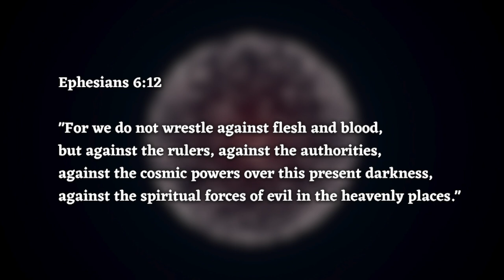SPIRITUAL WARFARE - Spiritual Strength & Protection For Lightworkers And Spiritual Warriors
Extremely Powerful God's Resonance Frequencies ♪ 𝐐𝐮𝐚𝐧𝐭𝐮𝐦 𝐆𝐚𝐭𝐞𝐰𝐚𝐲 𝐓𝐨 𝐓𝐡𝐞 𝐀𝐫𝐦𝐨𝐫 𝐎𝐟 𝐆𝐨𝐝 ✔ Clears All Spiritual Obstacles & Repels Evil Energies From Assaulting Your Field Of Consciousness ✔ Protects You From Shadow Energies Deceiving You In The Spiritual Battlefield ✔ Activates Spiritual Strength & Connection To All God's Creatures ✔ Quantum Vibrations Of Light And Ascension ✔ Brings Forth Spiritual Strength, Infinite Love & Compassion ✔

🙉 Check volume prior to Session. Heart Resonance Quantum frequencies embedded into a stream of LoFi music, layered with Delta Brainwaves for maximum relaxation.
🎧 🔊 You can listen with earphones or speakers, at a comfortable volume, preferably low, but audible.

𝐒𝐨𝐮𝐧𝐝 𝐓𝐡𝐞𝐫𝐚𝐩𝐲 is the practice of using audio tones and vibrational frequencies to repair damaged tissue and cells within the body. It works on the basis that all matter is vibrating at specific frequencies, and sickness, disease, depression and stress causes human beings to vibrate at an aberrated frequency. Using Sound Frequencies that promote healing, and vitality will encourage DNA to repair itself.

Several scientific studies have been conducted on the potential healing benefits of audio sound frequencies. Researchers who have studied the effects of frequency, sound, light, color, and vibration include 𝐑𝐨𝐲𝐚𝐥 𝐑𝐢𝐟𝐞 with his Rife Frequencies, 𝐋𝐚𝐤𝐡𝐨𝐯𝐬𝐡𝐲’𝐬 Multiple Wave Oscillator, 𝐑𝐨𝐛𝐞𝐫𝐭 𝐌𝐨𝐧𝐫𝐨𝐞 with audio binaural beats, 𝐃𝐫. 𝐇𝐚𝐧𝐬 𝐉𝐞𝐧𝐧𝐲 and 𝐃𝐫. 𝐆𝐮𝐲 𝐌𝐚𝐧𝐧𝐞𝐫𝐬 with their work on Cymatics, 𝐕𝐥𝐚𝐝𝐢𝐦𝐢𝐫 𝐆𝐚𝐯𝐫𝐞𝐚𝐮’s sonic technology using infrasound, and 𝐓𝐨𝐦𝐚𝐭𝐢𝐬 who associates learning ability with listening ability and clear hearing.

↠ About The Sound Healers ↞

The Sound Healers is your YouTube Channel to provide you with sound therapies, meditations, relaxing music, zen music, RIFE Healing Frequencies, healing music, angelic music, deep sleep music to help you fall asleep fast, and healing mantras. Some of these recordings are ideal for sleep troubles like insomnia or may be used as stress relief music, spa music, yoga music, or calming music for any spiritual practice.

During times of stress, sleeping music and sound therapy can be really helpful for letting go and achieving deep sleep and relaxation. Our sound therapy music, and binaural beats music is intended to provide true deep relaxation and feel as though you had an in-person healing session. We make Music Therapy Audios using Sound Healing Frequencies. Our Audios are based on decades of study on Sound Healing Therapies. We use different modalities such as Acoustic Reiki, Rife Frequencies, Binaural Beats, Sonic Acupuncture, Neuromodulation And PsychoGeometric Music.

With achieving a deep enough state of soothing relaxation you allow your body the healing and regeneration needed. Our music for sleep and sleep meditation is ideal calming music for meditation and prayer. Binaural Beats can be used as stress relief music as well. Across different tracks you will find binaural beats such as: Delta Waves, Theta Waves, Alpha Waves and more powerful brainwaves and RIFE Frequencies layered into the music to ensure that our soothing music will not only help you relax, but can also be beneficial in yoga, sleep hypnosis, meditation for sleep, study sessions and out of body travel or lucid dreams.

Some of our calm music tracks feature high quality nature sounds layered with soothing music, making you feel as though you are relaxing in a spa. Our sleeping music is ideal as prayer music, with the peaceful music serving as a place you can return to whenever you need to pray or meditate.

Our relaxing meditation music has a variety of genres, but focuses a lot on healing sound therapy and meditation music...helping you to achieve more harmonious brainwaves. All our music is made with Love and it’s always our wish to bring you Health, Relaxation and Happiness. Enjoy Your Audio Experience!

All graphics, music, audio, and recordings published by ©The Sound Healers is originally composed by the author and may not be redistributed or reused in any way.